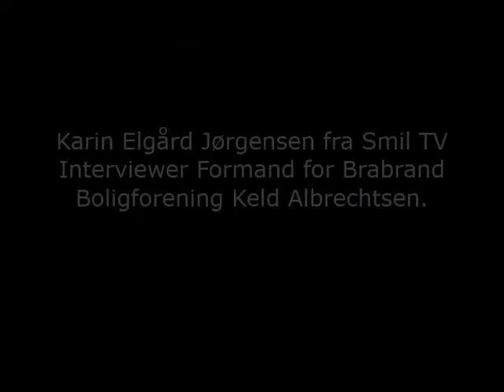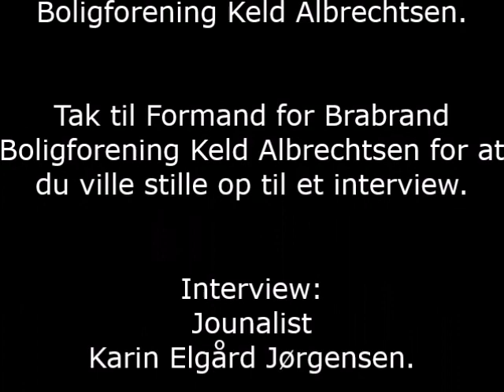Karin Elgård Jørgensen fra Smil TV Interviewer Formand for Brabrand Boligforening Keld Albrechtsen.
Tak til Formand for Brabrand Boligforening Keld Albrechtsen for at du ville stille op til et interview.

Interview:
Jounalist
Karin Elgård Jørgensen.

Produceret af:
Smil TV.